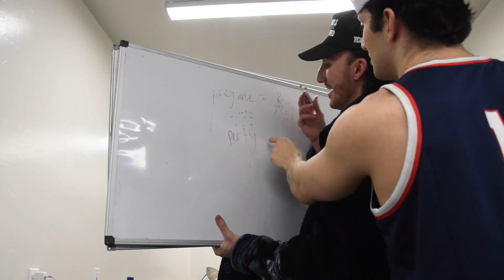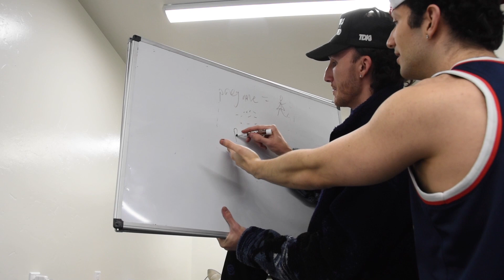WE DJ'd THE BIGGEST FRAT PARTY OF THE YEAR - Move in Days EP7: University of Arizona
the school year is back and so are we. this week we went to the university of arizona and played a party at phi delta theta. we got in mad late that day so didn't have time to hit campus but we included a frat house tour and of course the party to give you an idea of what's going on there. our best party school so far, let's see if anyone can top it. next week we'll be at connecticut, see you there!

bradeazy & sam hutchinson from tiktok the chill like that guys now your favorite dj

pick up lines dj , pickuplinesdj , pickup lines dj , tucson arizona , uofa , u of a frat party , college , pickuplines music